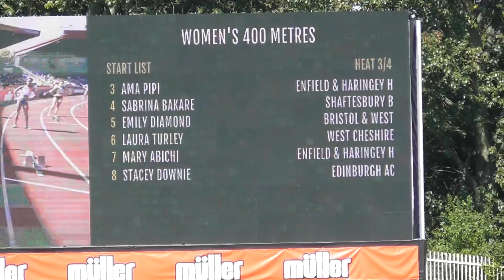400m heat 3 British Championships 24082019